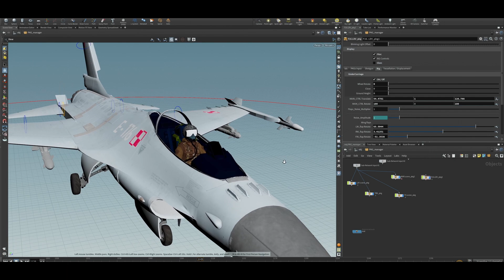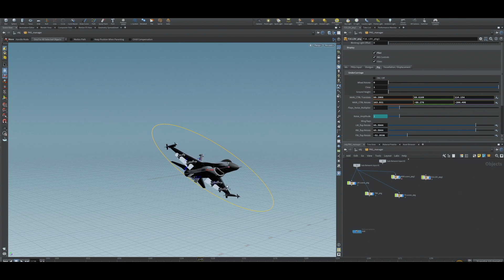A GIRL AND AN ASTRONAUT | JET CG SEQUENCE | NETFLIX 2023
An astronaut's return after a 30-year disappearance rekindles a lost love and sparks interest from a corporation determined to learn why he hasn't aged.

Besides the jet sequence MAGIC LAB delivered 231 VFX shots for the show.

VFX Producer: Michal Krecek and Andrea Shaffer
VFX Supervisor: Filip Látal
CG Supervisor: Viktor Plch

Music licenced for the Show: Astronaut In The Ocean - Masked Wolf